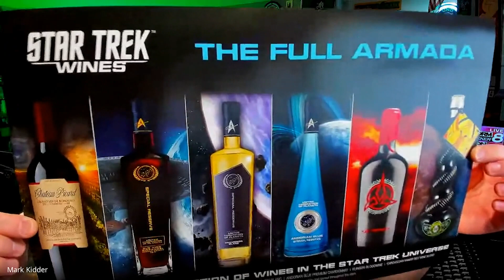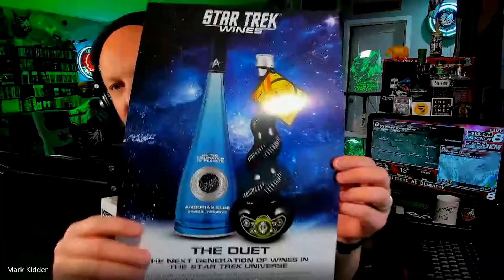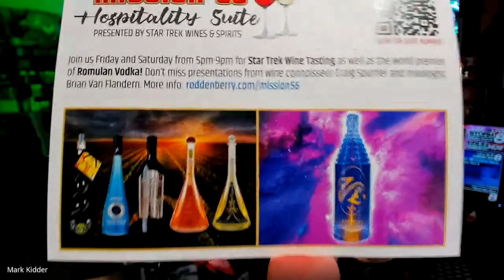The Whiskey Epiphany - Beer, Blues, & BS - Ep. 93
Kidder and Howard got a lot to talk about in this excellent episode.  The good brothers talk about whiskey, Bullet Train, Glass Onion, James Bond, and Phoenix. Plus, a major announcement from Big D! Kidder gives a review of the Metallica Helping Hands Concert, and Howard tries not to glue his fingers together.

Episode 100 Contest Deadline is 2.16.23

Recorded: 12.30.22

0:00 - 3:55 - Intro
3:55 - 12:19 - What’s on Tap?
12:19 - 15:36 - Cave of Wonders
15:36 - 18:16 - Banter
18:16 - 24:27 - Howard’s Hot Take
24:27 - 28:03 - Star Trek Wine
28:03 - 33:56 - Wine
33:56 - 38:38 - Howard no longer drinking whiskey?
38:38 - 41:50 - What’s on Tap? Kidder Only!
41:50 - 45:13 - The LCL Geek
45:13 - 46:10 - Howard Hobby Update
46:10 - 54:01 - Metallica Helping Hands Concert
54:01 - 59:41- Phoenix
59:41 - 1:04:04 - Dorm Living
1:04:04 - 1:07:41 - What’s on Tap? Round 2 or 3
1:07:41 - 1:10:25 - Kidder’s Epiphany
1:10:25 - 1:12:32 - Bad News
1:12:32 - 1:14:33 - Content Creator Howard
1:14:33 - 1:18:37 - Episode 100 Contest
1:18:37 - 1:20:56 - Howard and Musicals
1:20:56 - 1:25:56 - Canadian Television
1:25:56 - 1:36:36 - Kidder at the Movies
1:36:36 - 1:44:43 - Bond
1:44:43 - 1:57:55 - Wrestling Update
1:57:55 - 1:59:08 - Big D’s Major Announcement
1:59:08 - 2:01:27 - Cheap Plugs
2:01:27 – Outro